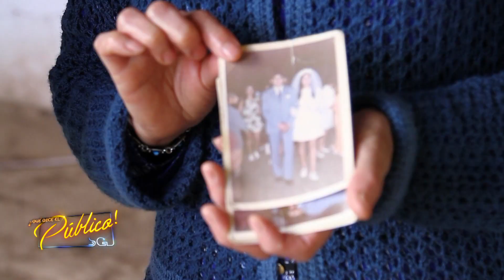El curioso caso de los Cantillana | ¡Qué dice el público!